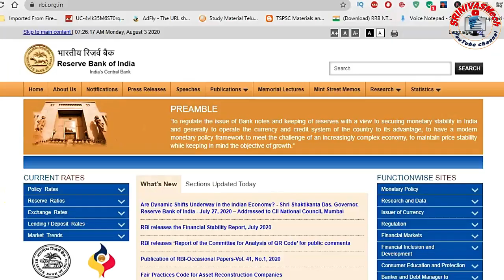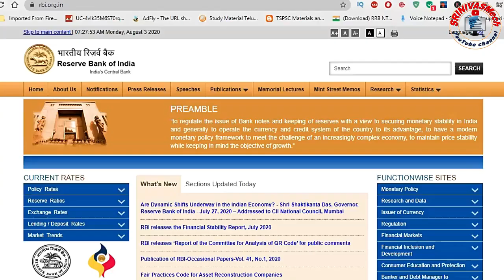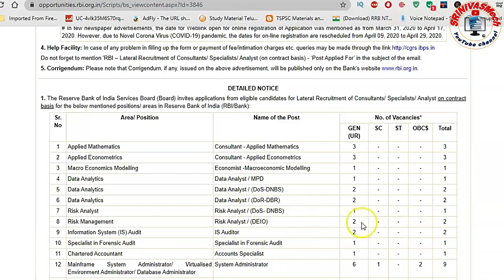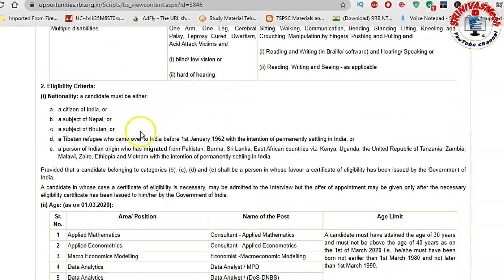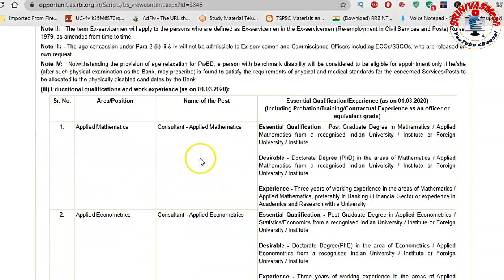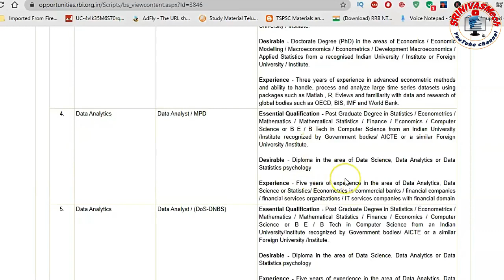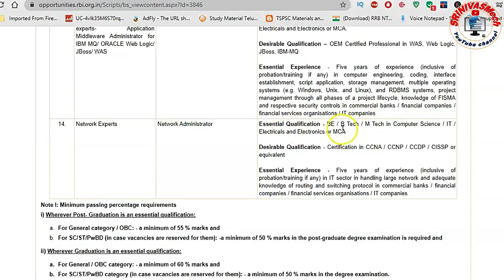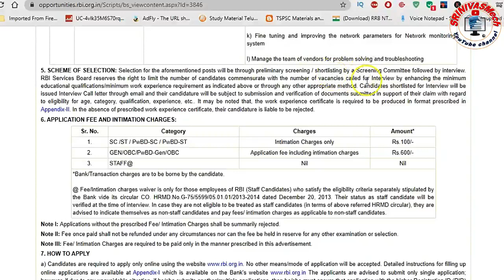RBI fill Consultant, Analyst & Specialists recruitment 2020 all AP & TS aspirants by SRINIVASMech